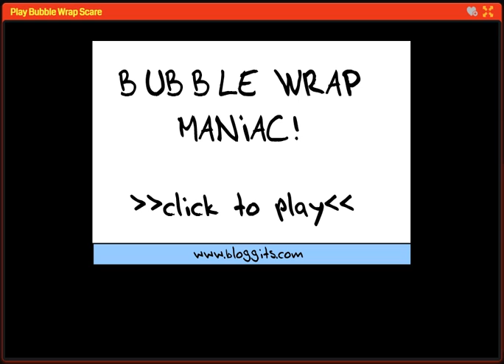Hell No! | Bubble Wrap Scare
This scared me like hell!!